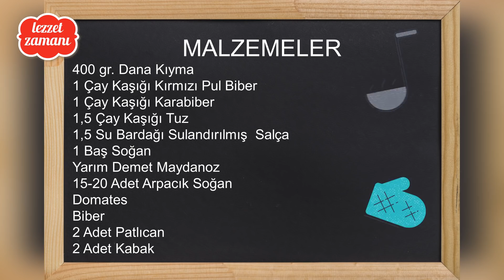KIYMAYI BUZLUKTAN ÇIKARTTIRACAK TARİF ( Fırında Patlıcanlı Kabaklı Köfte )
Malzeme Listesini ve Diğer videolarımından bazılarının linklerini aşağıda paylaşıyorum.

Gerekli Malzemeler:
400 gr. Dana Kıyma
1 Çay Kaşığı Kırmızı Pul Biber
1 Çay Kaşığı Karabiber
1,5 Çay Kaşığı Tuz
1,5 Su Bardağı Sulandırılmış Salça
1 Baş Soğan
Yarım Demet Maydanoz
15-20 Adet Arpacık Soğan
Domates
Biber
2 Adet Patlıcan
2 Adet Kabak